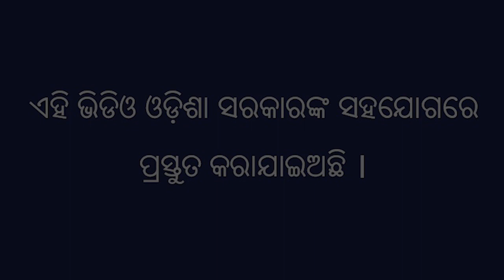ପୋଷଣ ପାଇଁ ବିଭିନ୍ନ ପ୍ରକାରର ଶାଗ ଚାଷ ଭାଗ ୧